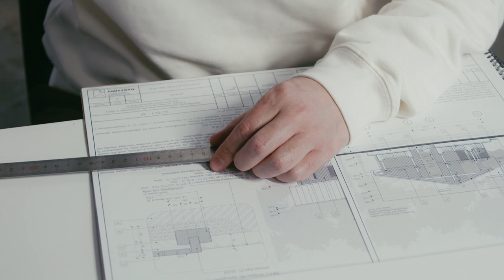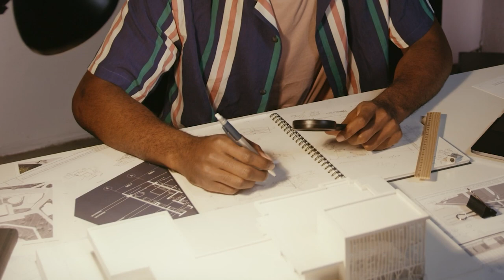Top 5 Ways to Demo a Building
Top 5 Building Demolitions & Implosions
Today we are going some of the most insane building demolitions & implosions that have occurred all over the world. Enjoy!